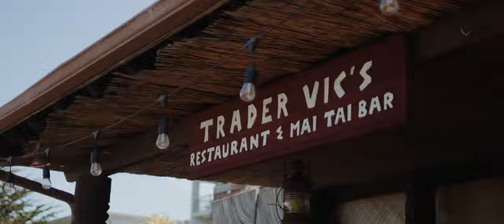Enchanting San Francisco Wedding: Incredible Mendocino Honeymoon | Dream Space Weddings